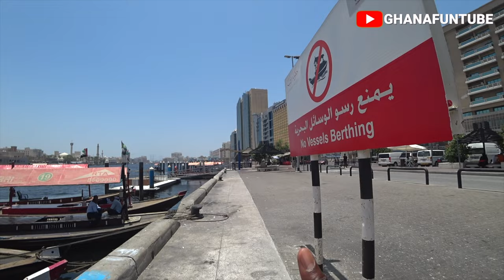Dubai Abra Ride(Boat ride), DUBAI OLD SOUK, Bur Dubai Vlog | Dubai Travel Guide!!!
Dubai Abra Ride(Boat ride), DUBAI OLD SOUK, Bur Dubai Vlog | Dubai Travel Guide!!! Public Transport | Dubai Travel Vlog 2023 :The Dubai Abra is indeed a popular and iconic mode of transportation in Dubai. It has a rich history and is deeply rooted in the city's heritage. The Abra boats have been used for centuries as a means to cross the Dubai Creek, which divides the city into two main sections, Deira and Bur Dubai.

Taking an Abra ride offers a unique experience, allowing you to soak in the charm of old Dubai and witness the city's transformation over time. The traditional wooden boats are operated by skilled boatmen who navigate the creek with expertise. The ride offers picturesque views of the surrounding areas, including traditional souks (markets), historic buildings, and modern skyscrapers.

Abra rides are not only enjoyed by tourists but also by residents of Dubai. Many locals use Abras as a convenient and affordable means of transportation to cross the creek. It's cost only 1 dirham.

If you're planning to visit Dubai, I would highly recommend adding an Abra ride on Dubai Creek to your itinerary. It's an excellent way to connect with the city's history, admire its architectural wonders, and capture some stunning photographs. Enjoy your trip!